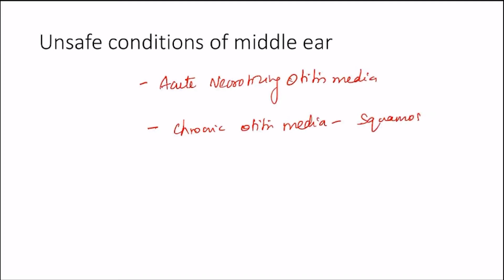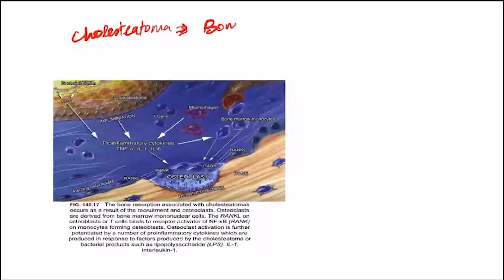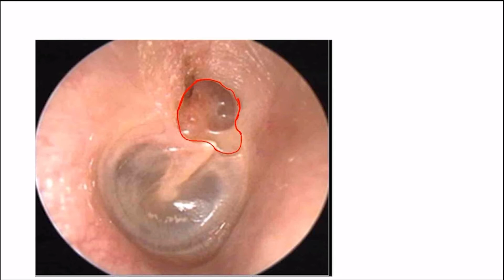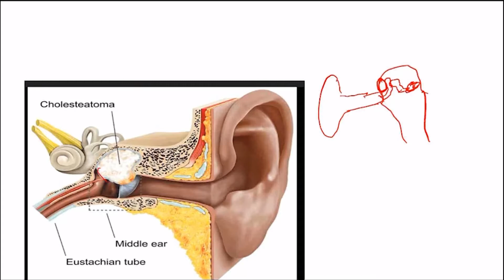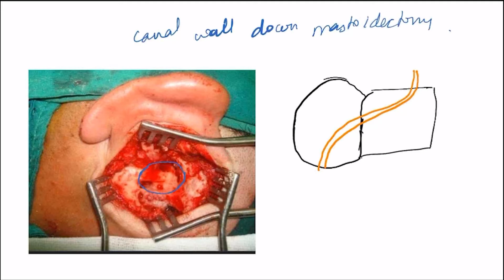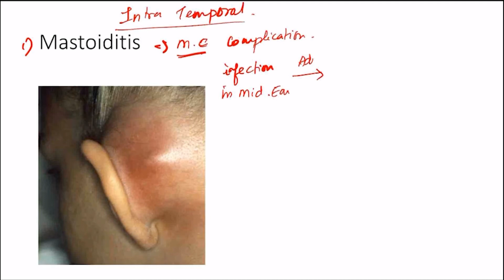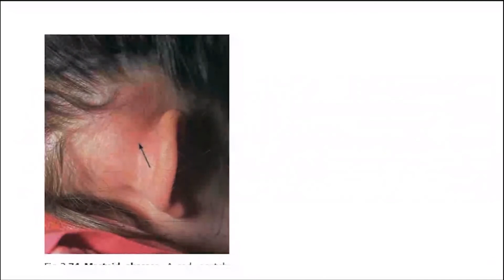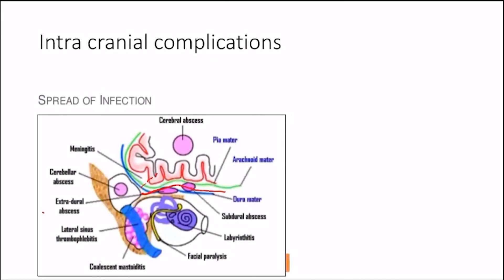Unsafe conditions of Middle Ear | ENT | TNMSA | Online Med School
Continuing in the Subject of ENT, this lecture discusses the unsafe conditons of the middle ear. This video was made with the intention of helping students to gain knowledge during the current COVID19 pandemic.